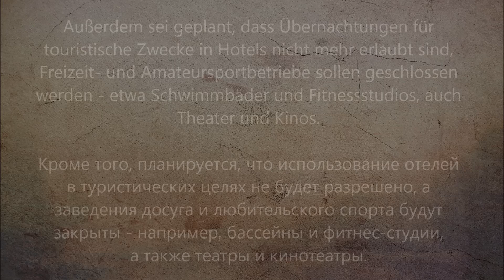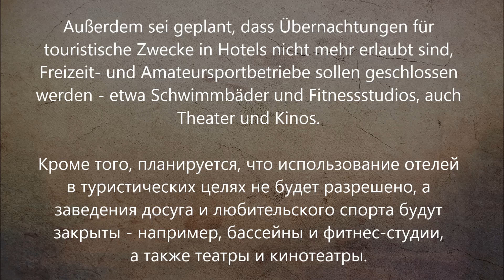МЕРКЕЛЬ ХОЧЕТ ЗАКРЫТЬ РЕСТОРАНЫ? Gastro-Betriebe müssen schließen?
00:05 Новость дня на немецком языке
01:01 Слушаем немецкую речь  с текстом и переводом

Bundeskanzlerin Merkel berät heute mit den Ministerpräsidenten der Länder über das weitere Vorgehen in der Corona-Pandemie.
Канцлер Меркель сегодня обсуждает следующие шаги в борьбе с пандемией коронавируса с премьер-министрами федеральных земель.
Medienberichten zufolge will Merkel einen Teil-Lockdown ab kommenden Mittwoch vorschlagen - das geht aus einer Beschlussvorlage für die heutige Konferenz vor, die unter anderem der Deutschen Presse-Agentur vorliegt.
По сообщениям СМИ, Меркель хочет предложить частичную изоляцию со следующей среды - это основано на предложении резолюции для сегодняшней конференции, которое, среди прочих, доступно Агентству печати Германии.
 Demnach drängt die Bundesregierung auf strenge Kontaktbeschränkungen im November, auch sollen Gastronomiebetriebe geschlossen werden.
Федеральное правительство настаивает на строгих ограничениях контактов в ноябре, также и рестораны должны быть закрыты.

Außerdem sei geplant, dass Übernachtungen für touristische Zwecke in Hotels nicht mehr erlaubt sind, Freizeit- und Amateursportbetriebe sollen geschlossen werden - etwa Schwimmbäder und Fitnessstudios, auch Theater und Kinos.
Кроме того, планируется, что использование отелей в туристических целях не будет разрешено, а заведения досуга и любительского спорта будут закрыты - например, бассейны и фитнес-студии, а также театры и кинотеатры.
Schulen und Kindergärten wolle der Bund aber offen halten.
Федеральное правительство хочет однако, чтобы школы и детские сады оставались открытыми.
Das Ziel sei, zügig die Infektionsdynamik zu unterbrechen, damit in der Weihnachtszeit keine weitreichenden Beschränkungen erforderlich sind.
Цель состоит в том, чтобы быстро прервать динамику заражения, чтобы не потребовались дальнейшие ограничения во время рождественского сезона.